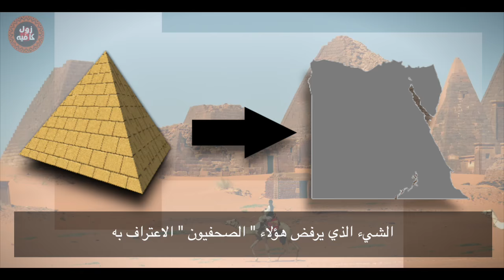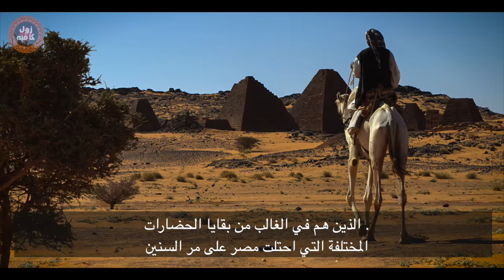Sudan, the forgotten history